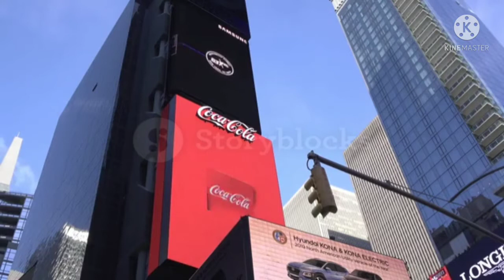Coca-Cola का ये fact जानकर आप चौक जाएगे। 😮 इससे हमें सीख लेनी चाहिए। Don't give up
Coca-Cola का ये fact जानकर आप चौक जाएगे। 😮 इससे हमें सीख लेनी चाहिए
Coca-Cola first year sold bottles=25
Now, in a day:-
Coca-Cola sold bottles= 1.8 billion (approx)
It's mean approx 1 million sold in one minute.
Golden fact club